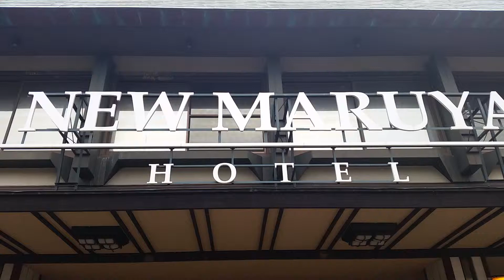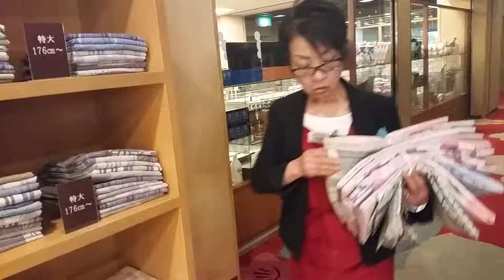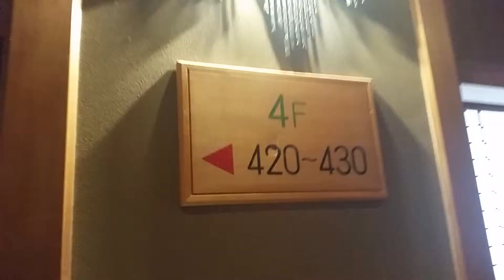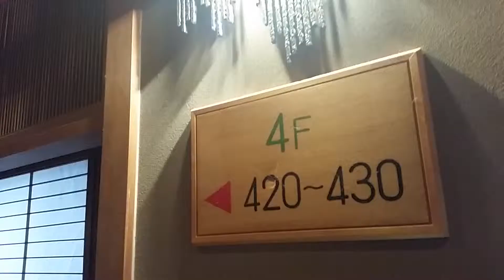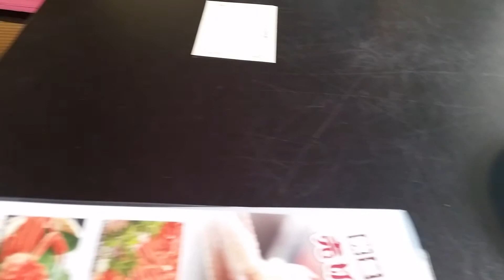☆☆ At Maruya Hotel with NP friends☆☆